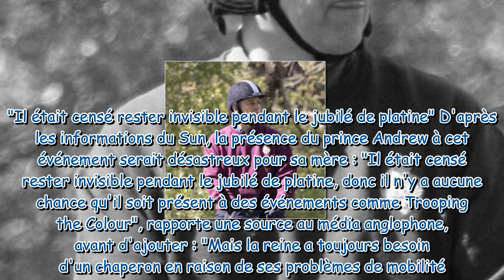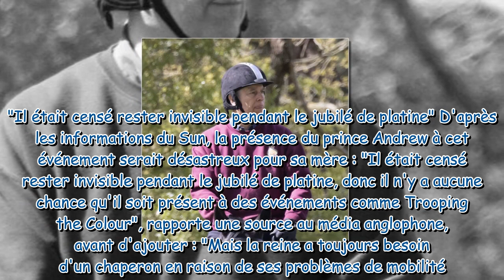Prince Andrew paria : le duc d'York déchu d'un nouveau titre